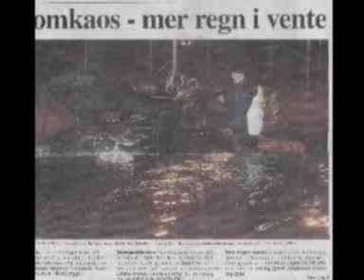Kollen TV 2002: Åskollen FKs historie i bilder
Bilder fra Åskollen FKs første 10 år (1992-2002)